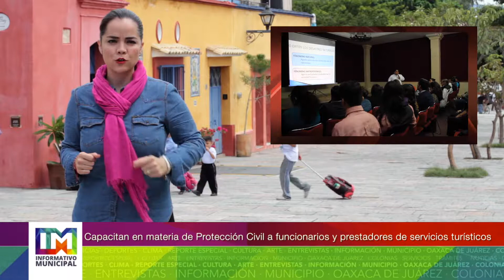Informativo Municipal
Entérate de las actividades realizadas por la presidencia municipal de Oaxaca de Juárez a través del Informativo_Municipal.